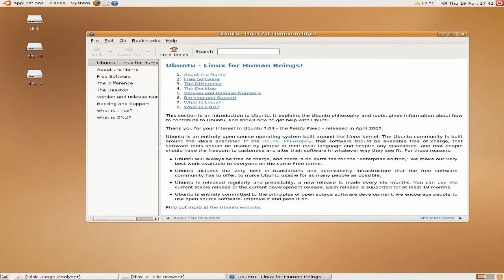리눅스 부팅하는데 걸리는 시간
1분